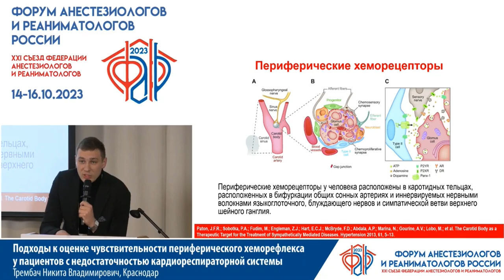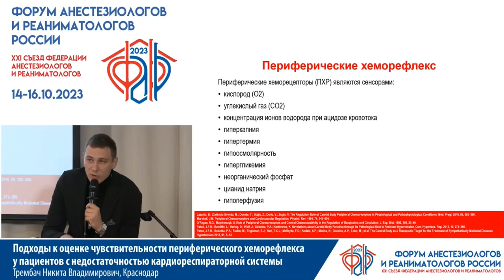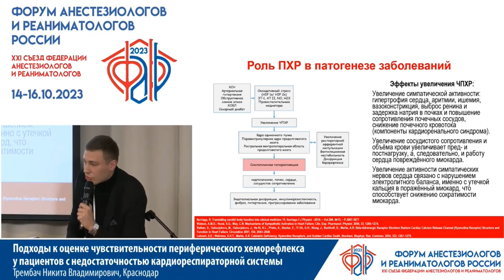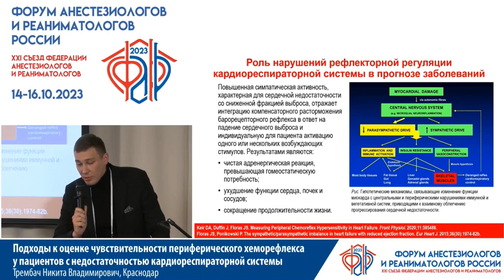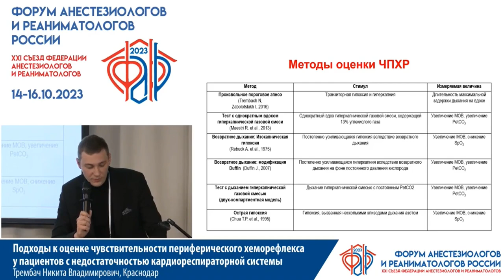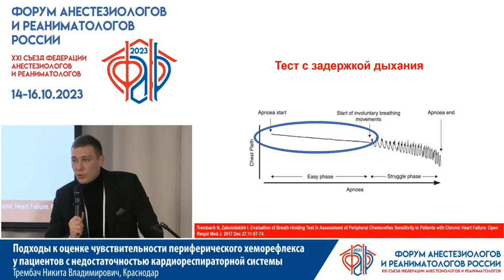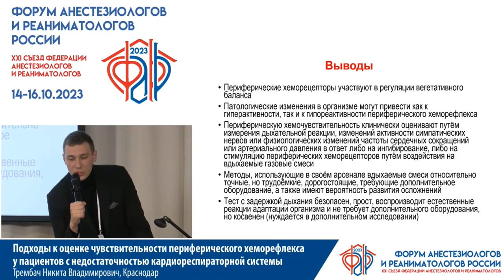Периферический хеморефлекс Трембач Н.В.